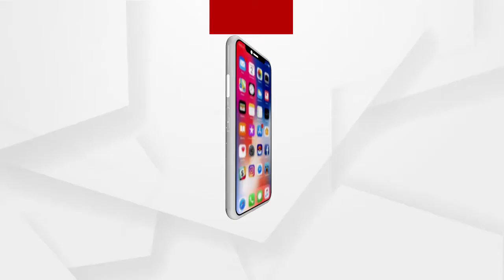ଓଡିଶା କ୍ରିକେଟ ଲିଗ ଟି -୨୦ ଆରମ୍ଭ ହେବାକୁ ଯାଉଛି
ଓଡିଶା କ୍ରିକେଟ ଆସୋସିଏସନ ତରଫରୁ ଓଡିଶା କ୍ରିକେଟ ଲିଗ ଟି -୨୦ ନାମକ ଏକ ଟି -୨୦ ଲିଗ ଆରମ୍ଭ ହେବାକୁ ଯାଉଛି । ଏହି ଟି-୨୦ ଲିଗ ଟିସିଏମ ସ୍ପୋର୍ଟସ ପ୍ରାଇଭେଟ ଲିମିଟେଡ ସହ ମିଳିତ ଭାବରେ କରାଯିବ  ରାଜ୍ୟ ସରକାରଙ୍କ ତରଫରୁ ଜାରି କରାଯାଇଥିବା କୋଭିଡ ଗାଇଡଲାଇନ ଅନୁସାରେ ଏହି ଟୁର୍ଣ୍ଣାମେଣ୍ଟ ଆୟୋଜନ କରାଯିବ ବୋଲି ସୂଚନା ମିଳିଛି...
ଅଧିକ ଖବର ପାଇଁ ଡ଼ାଉନଲୋଡ କରନ୍ତୁ “Argus News” ଆପ୍